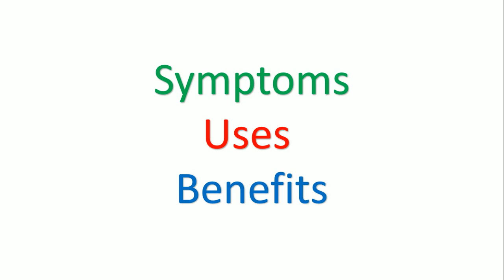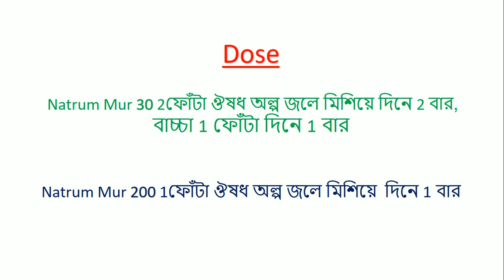নেট্টাম মিউর Natrum Mur 30, 200 ! Natrum Muriaticum homeopathic medicine Uses, Symptoms & Benefits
সৃর্যের তাপ সহ্য করতে পারে না।রোগী সর্বদা আবেক প্রবল । কারো সামনে পেশাব করতে পারে না তাই নির্জন স্থান দরকার হয়। দিন দিন এতো খায় তারপরেও শরীর শুকাইতে থাকে। চোর ও চোরির স্বপ্ন । কথার মিল থাকে না -- কথা বলতে বলতে অন্য বিষয়ে চলে যায়। চুরি করে হলেও লবণ খাবেই।

1.COMPARATIVE MATERIA MEDICA
2. Materia Medica and Repertory
3. REPERTORY OF THE HOMEOPATHIC MATERIA MEDICA
4. SACHITRA SAHOJ PARIBARIC HOMOEOPATHIC CHIKITSHA
5. Repertory of the Homeopathic Materia Medica
6. Homeopathic Chikitsa-Sar

[English Mediam]
1 Solved Multiple Choice Questions UPSC & M.D. Entrance Examination: 1
2 Rapid Prescribing Using Peculiar Symptoms: 1